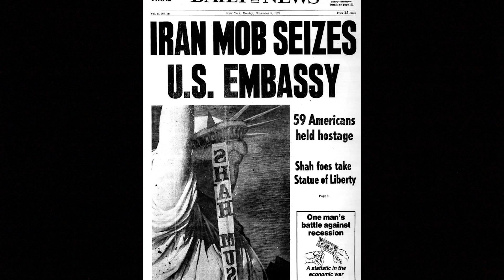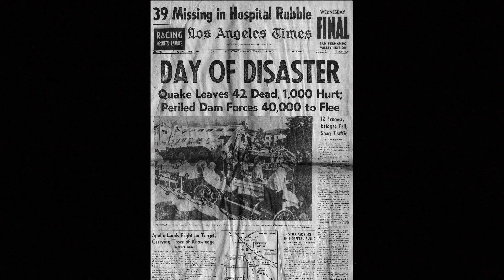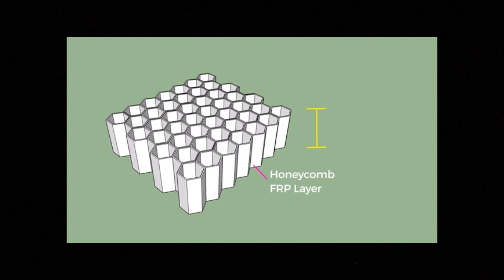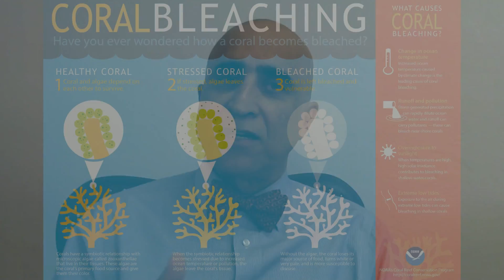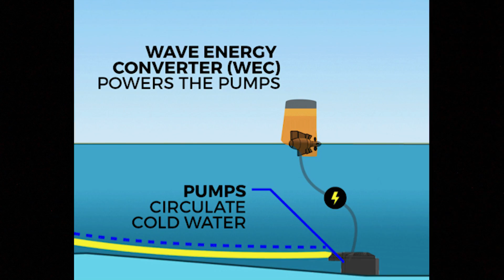Feel Like You Belong – Mo Ehsani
Mohammad "Mo" Ehsani came to the U.S. in the 1970s to study technology. After a distinguished career as professor of civil engineering, he is off to tackle some of the world's biggest problems. An indefatigable engineer with the wrap on very important solutions!